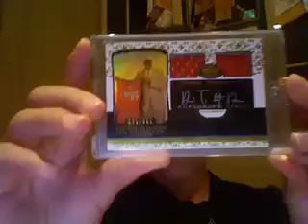Ebay Mailday- Thornton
Ebay Mailday, Sick Al Thornton Dual Jersey auto from Echelon, maybe for trade, good offers!!!